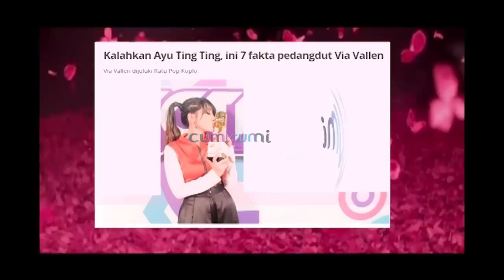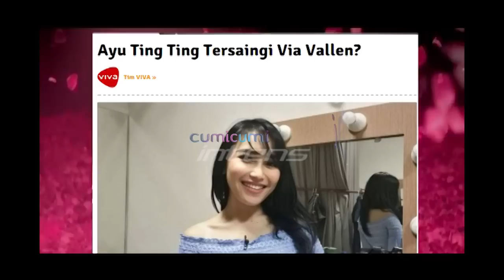Demam Lagu Via Vallen - Intens